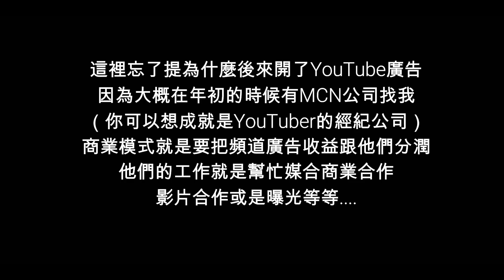被動收入方法？被動收入有哪些？我怎麼從零打造六個被動收入 || Ms. Selena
☛ 免費報名打造副業分享會，打造適合你又賺錢的第二份收入：

抱歉～
影片呈現的時間有點錯亂
我是2016接觸到輕易豐盛
2017投資關島物件
其他才是發生在2018啦～～～
*2019的被動收入目標目前有三個
1. 景氣循環操作ETF
2. 輕資產（二房東）
3. 資訊型商品（線上課程）優化升級
大家2019對於創造被動收入有什麼想法呢？
歡迎在下方跟我討論：）
補充：
（之前我上的是隔套，現在老師教的是如何自住兼投資的策略）

☛ 免費報名新手買房線上研討會，帶你買到人生第一間房：
☛ 你適合打造哪一種被動收入類型？免費測驗：
☛『免費下載』：專屬你個人的財富自由計畫書：
哈囉 我是Selena
我目前擁有許多斜槓的身份
是一位生活理財YouTuber / 房地產投資者
/ MoneyMap財商學習平台 創辦人 / 作家
/ 尋找你的MoneyMap Podcast節目主持人

在我的頻道你可以看到由『理財生活』為核心理念出發的各種主題單元

我認為投資理財不是硬邦邦的致富工具
是一種生活態度

而理財真正的目的
是可以擁有對生活的自主權力
除了生活地更美麗與自信，
也有能力打造屬於自己的理想生活。

✔如果你想了解有關情侶、夫妻之間的理財與價值觀，可以看

✔如果你關注的是育兒的理財問題，可以看

✔如果你的夢想是擁有自己的理想房，可以看

加碼收看：

✔如果你有任何理財相關的問題，可以看看這個系列有沒有回答到你的問題

✔如果你想知道我目前的理想生活是什麼樣子，那就看這個系列吧

希望你/妳可以藉由收看這個頻道
累積財富的同時也過著自己喜歡的每一天: )

📣📣📣關注更多的Selena & Wayne 📣📣📣

☛收聽【尋找你的MoneyMap】音頻節目
透過輕鬆閒聊的故事來分享來賓們不同的人生金錢故事

📖Ms. Selena最新著作：
☛著作：打造富腦袋！從零累積被動收入：月收翻倍的財富攻略